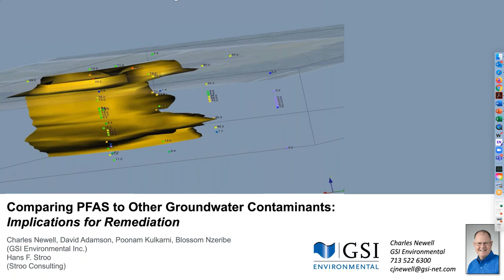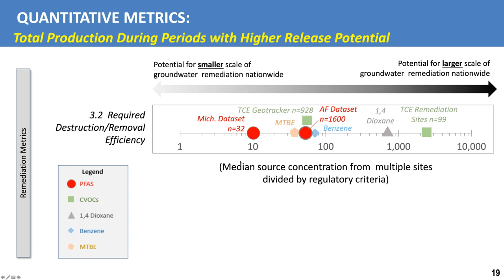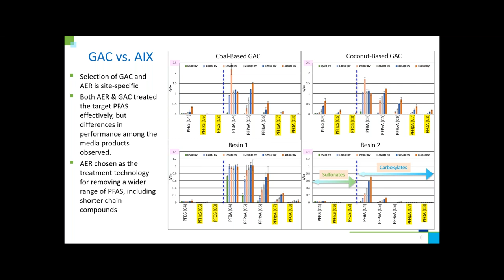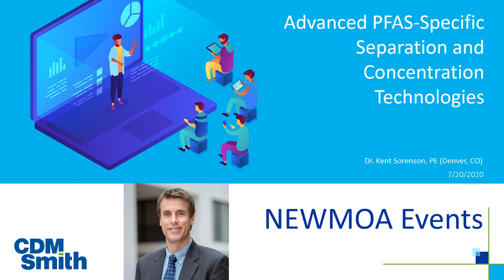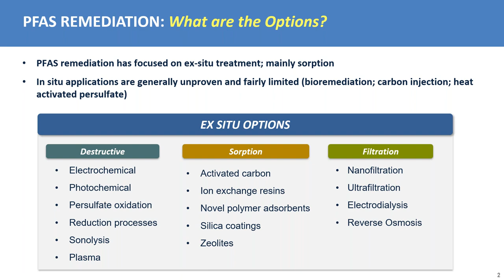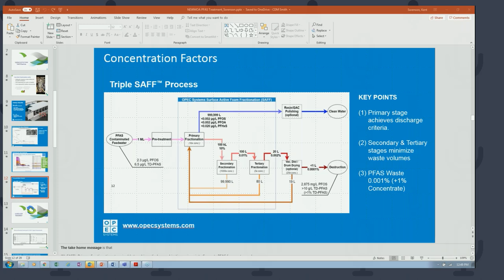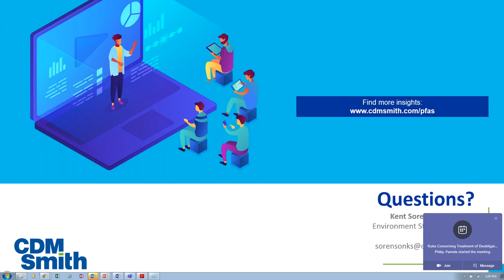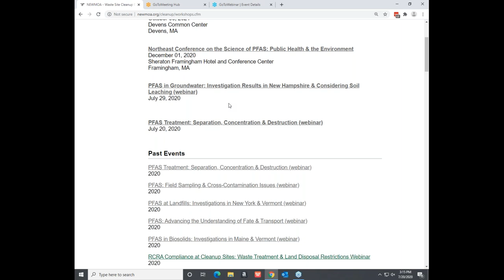PFAS Treatment: Separation, Concentration & Destruction